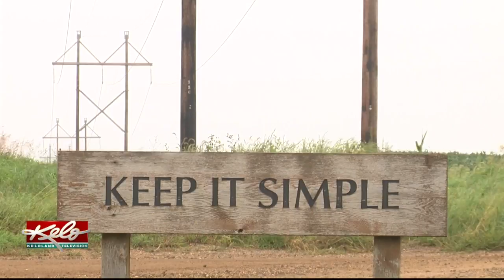Recovery Art Show Set For Saturday